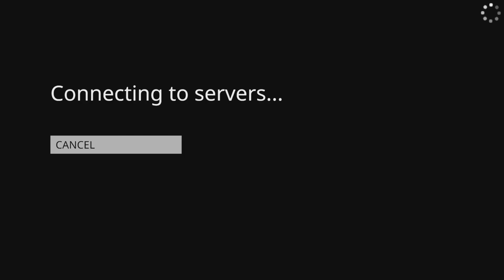Um, how did we get here? | Shuffle Sunday Ep. 18